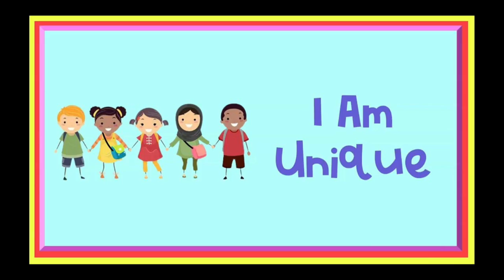Phonic song with two words - with balloons and animal | nursery rhymes l kids poem l part 3